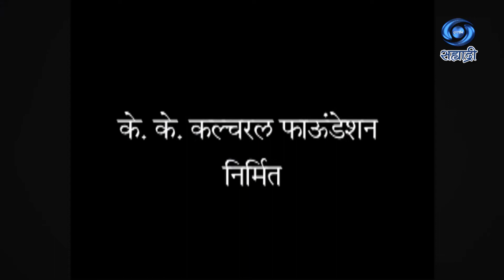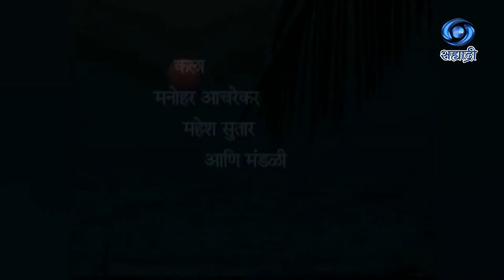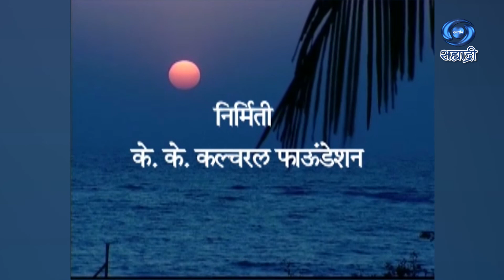Asmita | अस्मिता | Serial | Ep 16